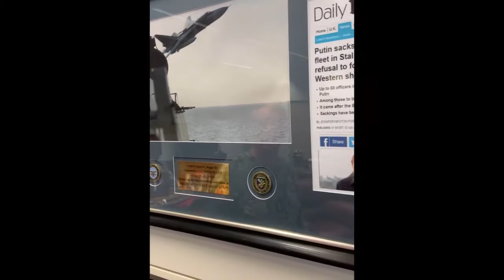E5 "What Inspires Me" - NATO Alliance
In the 5th of six videos of the series “What Inspires Me,” ADM Foggo discusses how the 71 years of NATO is one of his biggest inspirations because of the friendship and partnership that exists in Europe.

Other topics: Russians flying too close in 2016, BALTOPS 2020 execution, TridentJuncture which was an article 5 defense exercise, and more. That inspiration has guided ADM Foggo during his 39 years of service!